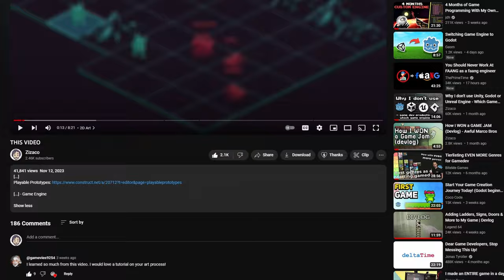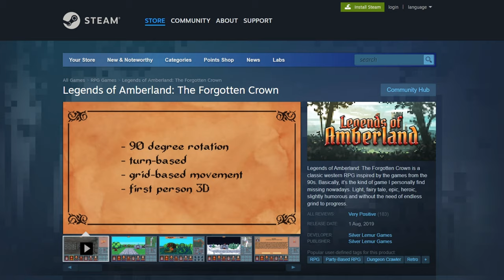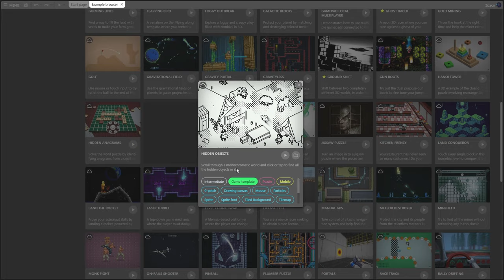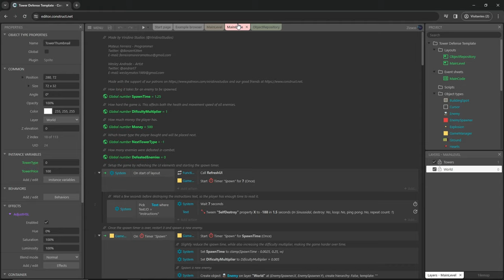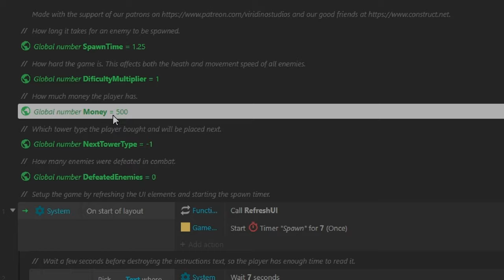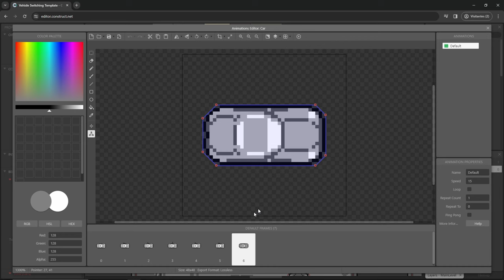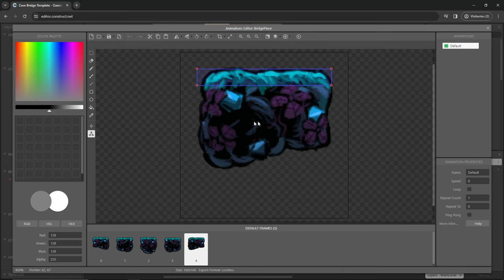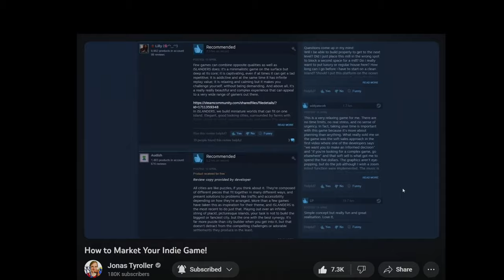Game Dev ideas for you NEXT GAME - 300+ Ideas that you can play now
Making a successful indie game starts with a promising game idea! Let's explore ideas for GameDev. Let's look at playable prototypes, 300 game ideas, and how to come up with original ideas.

00:00 Intro
00:39 Playable Game Ideas (Prototypes)
37:28 Three Hundred Game Mechanics
40:50 gameideas
41:52 Other resources
42:32 Conclusion